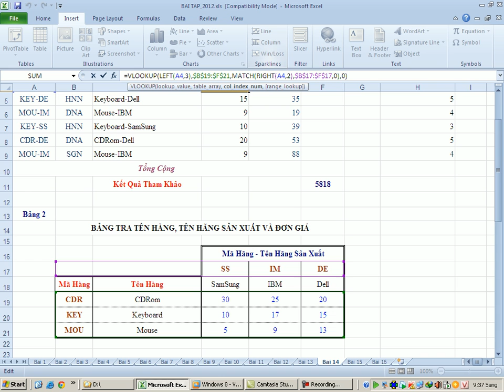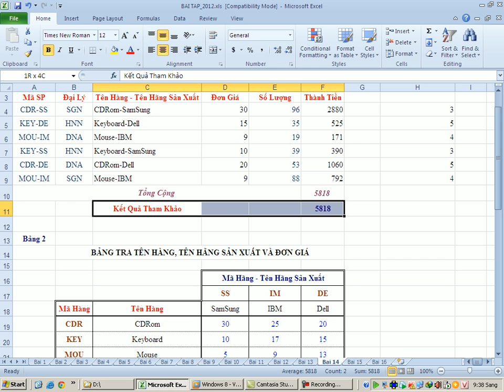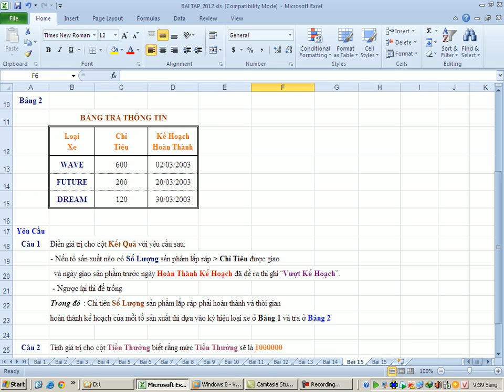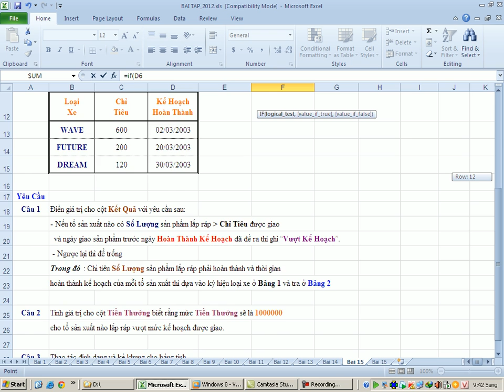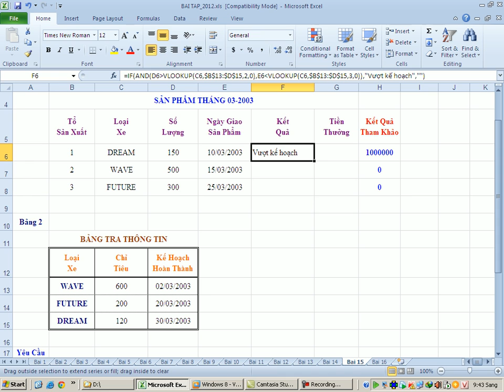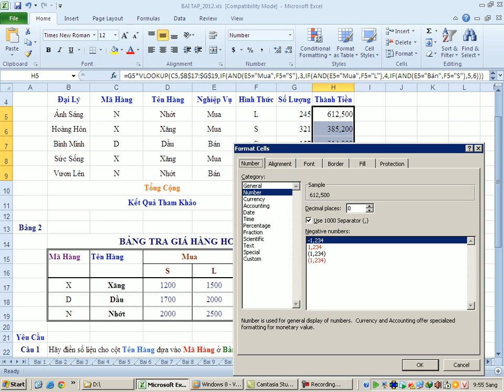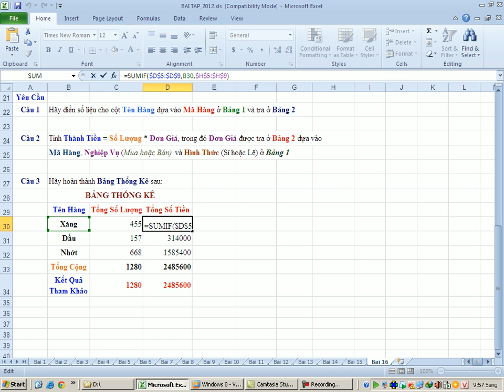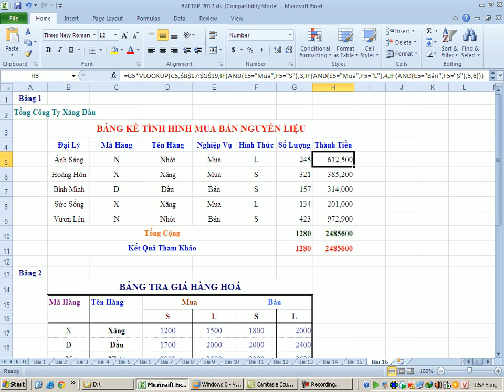BAI 14 15 16